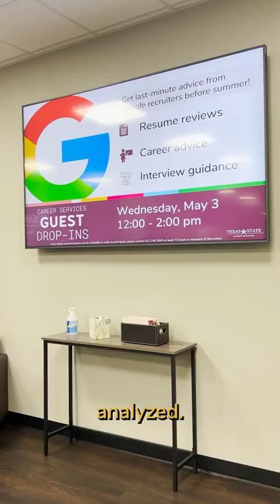Try @ TXST: Career Services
TXST Career Services has everything students and alumni need to prepare for an interview — even the perfect ‘fit.

President Kelly Damphousse joined Sam to check out the new Career Services office in LBJ Student Center and explore all the resources they have to offer. If you have a job or internship interview coming up, whether you’re a current student or alum, make sure to stop by and get all your materials checked and prepped for the big day!